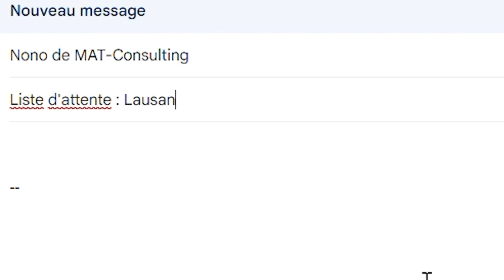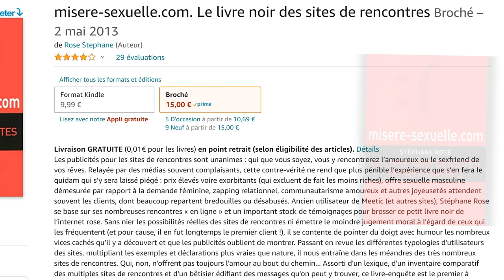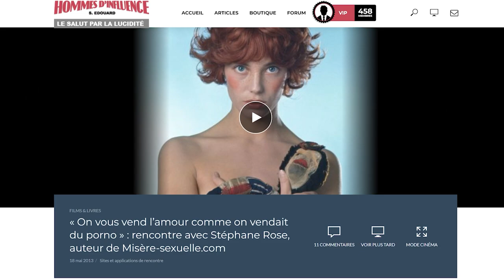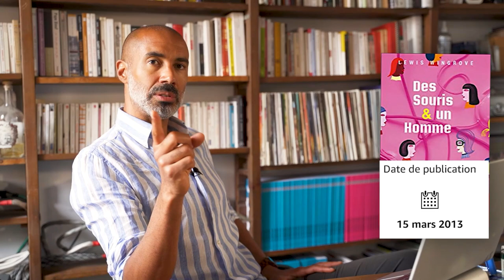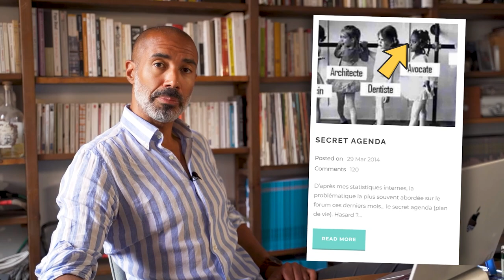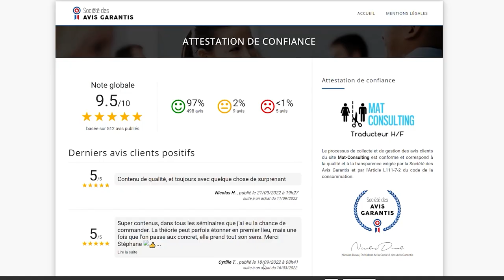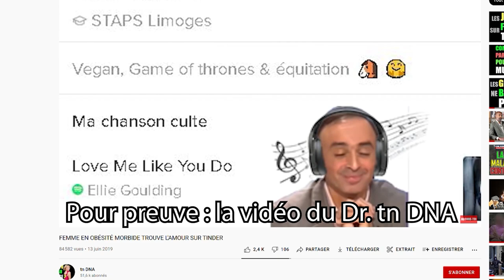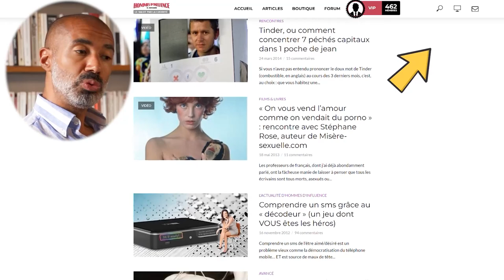Elle accepte TOUS ses rencards tinder : regardez-la se transformer* en temps réel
* ou pas

"Montserrat" n'a-t-elle rien tiré de son expérience Tinder ou bien les journalistes de @Brut ne savent-ils pas poser les questions ? VDSC du jour